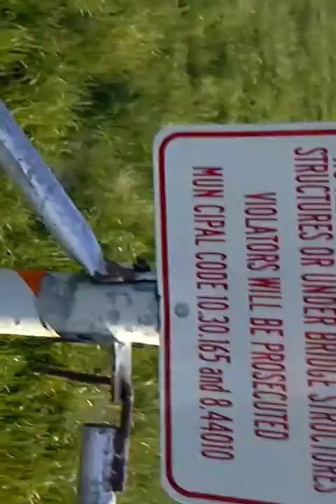Video documentation of local mass graves/genocide.